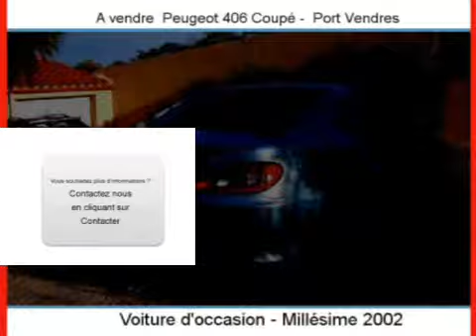Achat Vente une Peugeot 406 Coupé Port Vendres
A vendre à  Port Vendres  Occasion automobile Peugeot 406 Coupé de 103000 Km.
automobile occasion Autoenvideo : Achat Vente une Peugeot 406 Coupé  Port Vendres  Pyrénées-Orientales